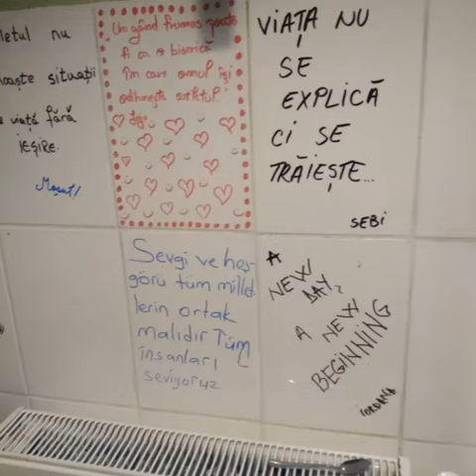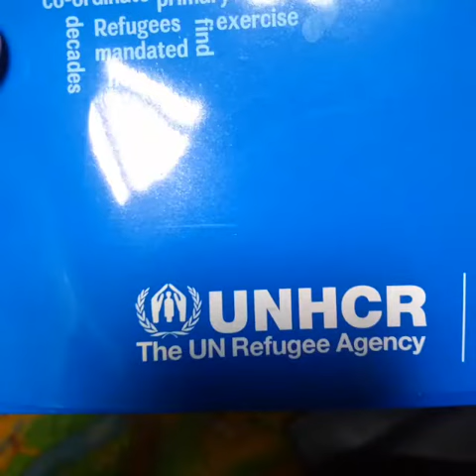2.nd Meeting Dorohoi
We are all human beings Erasmus+ meeting in Romania